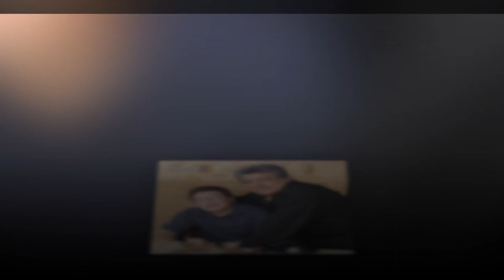TU CON EL - LEONONARDO fRANCO (LEONI)